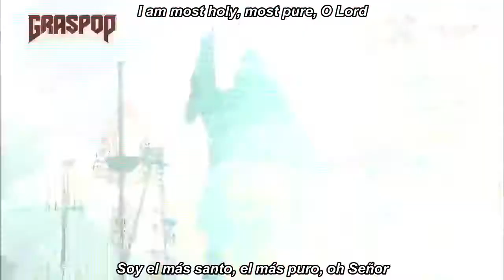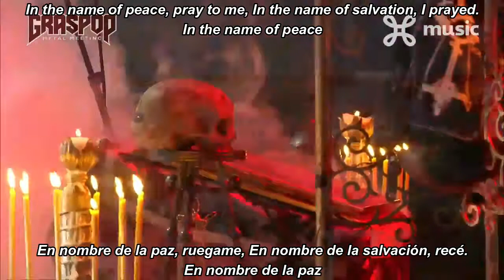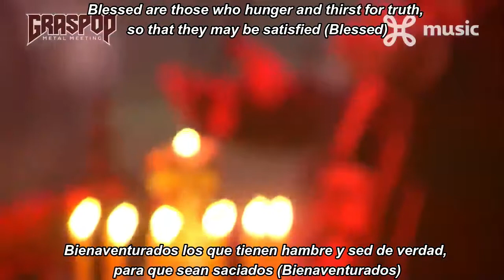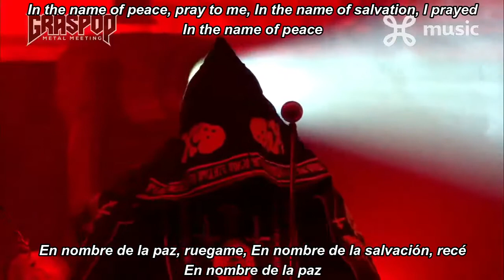Batushka - Yekteniya ll: Blagosloveniye subtitulado en español (lyrics)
Batushka - Yekteniya II: Blagosloveniye live